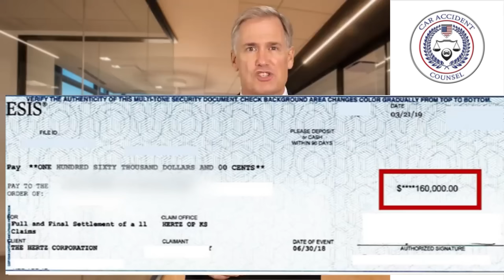Injured in a Car Crash? You Will Want to Watch This! Nationwide ad#2 3 mins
Visit this link and fill out your accident details to see if you qualify for a major payout: